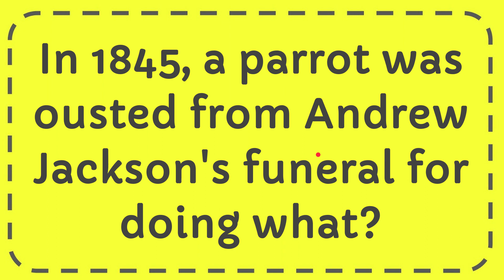In 1845, a parrot was ousted from Andrew Jackson's funeral for doing what?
In 1845, a parrot was ousted from Andrew Jackson's funeral for doing what? NEW VIDEO#